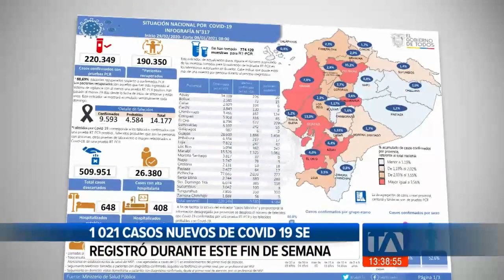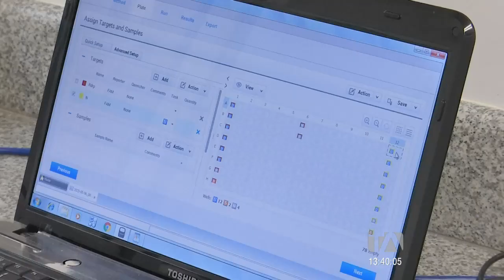El 41% de pacientes que acuden a la Cruz Roja dan positivo a covid-19